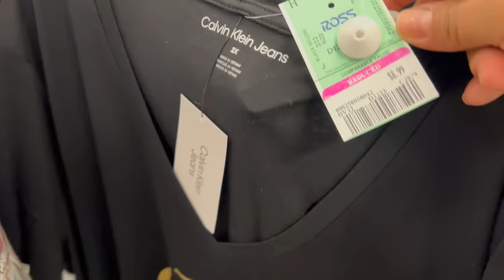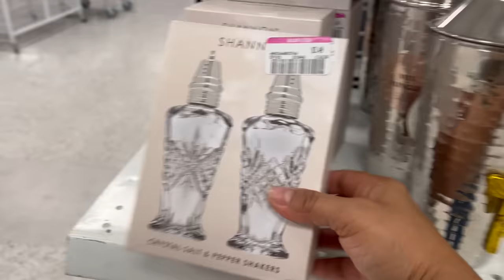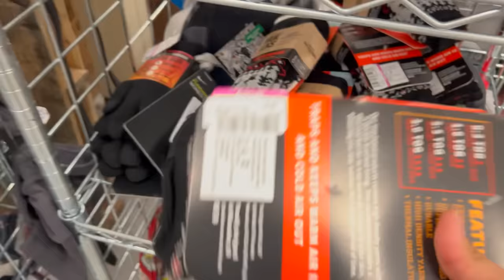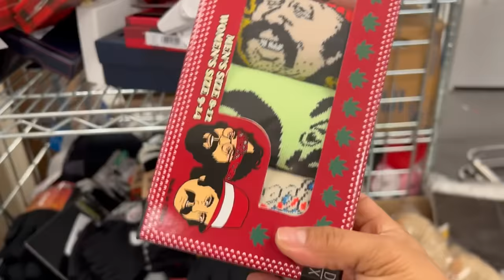Lunes De Grandes Rebajas En ROSS‼️ Descuentos Por Toda La Tienda😍